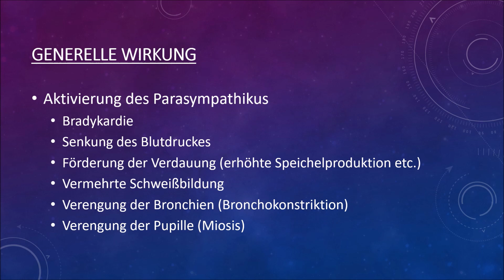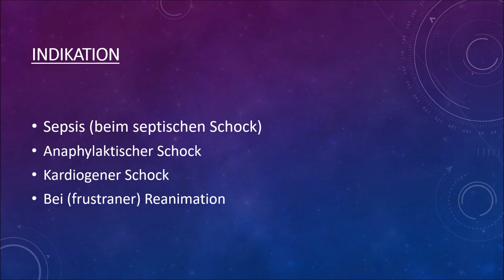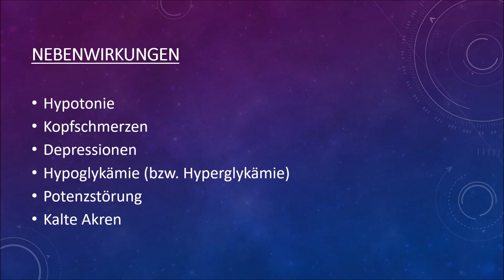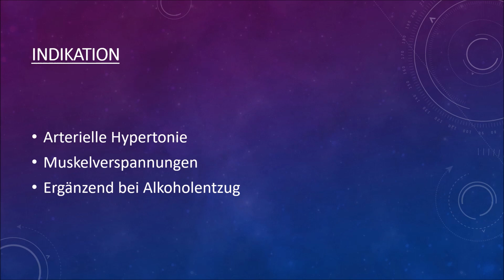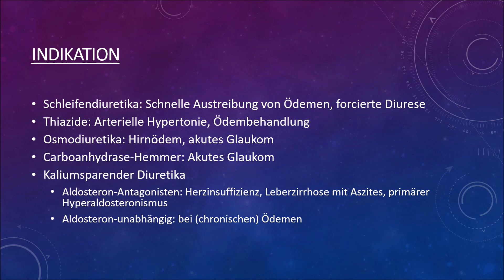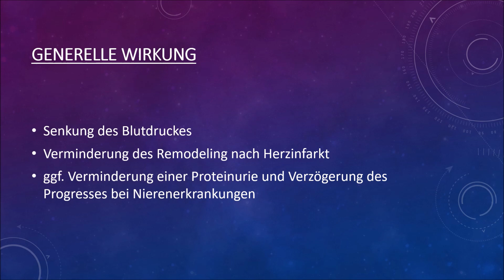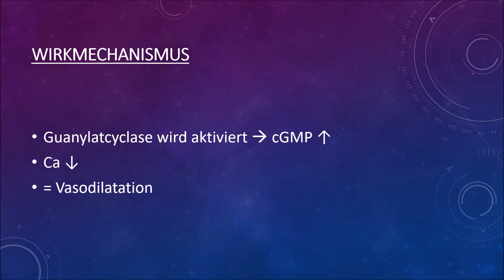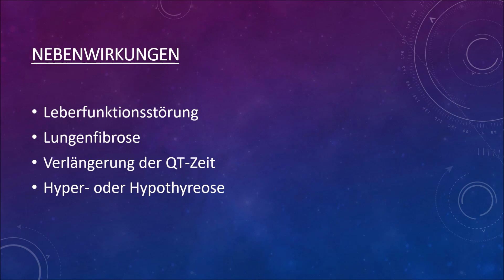Pharmakologie Crashkurs (Teil 1)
Inhaltsverzeichnis (s. Kommentare)

EKG Crashkurs (Amazon-Partnerlink)

EKG-Kurs für Isabel (Amazon-Partnerlink)

WICHTIGER HINWEIS

DAS VIDEO DIENT LEDIGLICH DER UNTERHALTUNG! ES STELLT KEIN UNANFECHTBARES; FEHLERFREIES UND VOLLSTÄNDIGES LEHRVIDEO DAR! DER KANAL ÜBERNIMMT KEINE VERANTWORTUNG FÜR FEHLER, DIE DURCH DIESES VIDEO ENTSTANDEN SIND ZUMAL ES NICHT FÜR DEN EINSATZ IN DER (KLINISCHEN) PRAXIS KONZIPIERT IST.